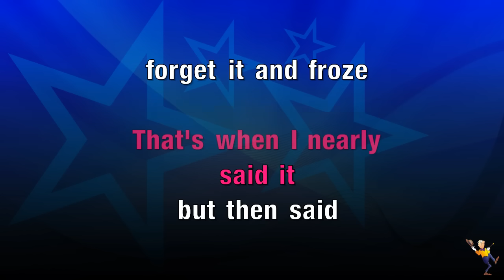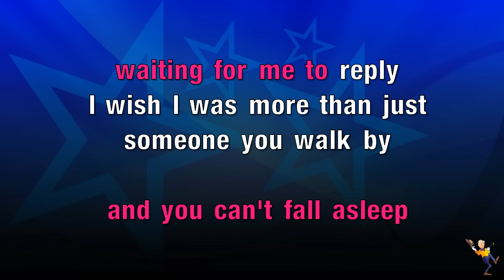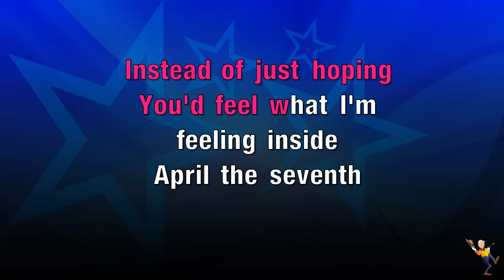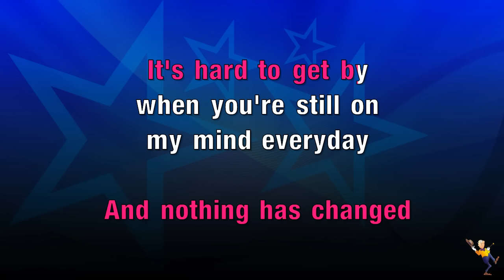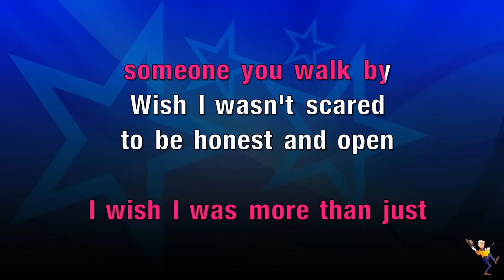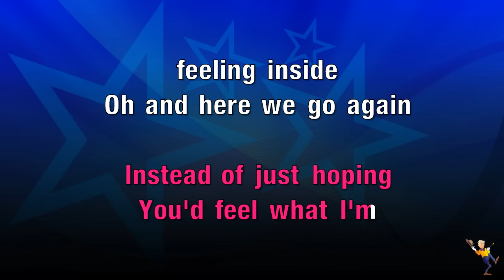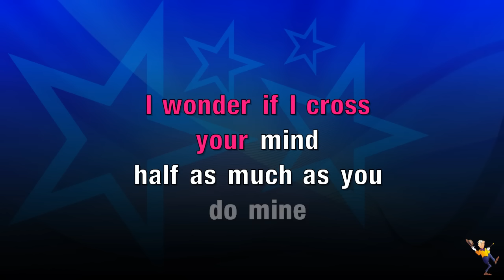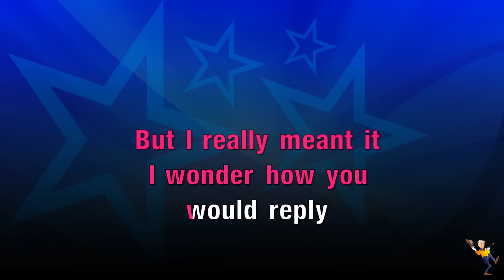Drunk Text - Henry Moodie (Karaoke Version)